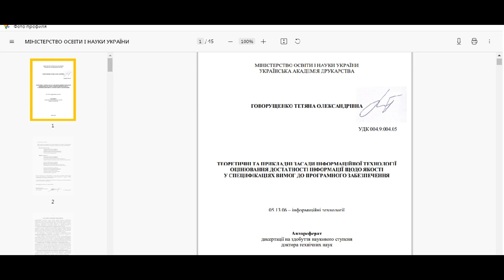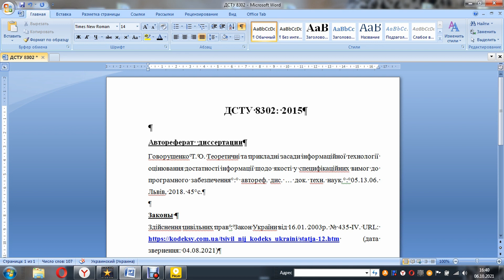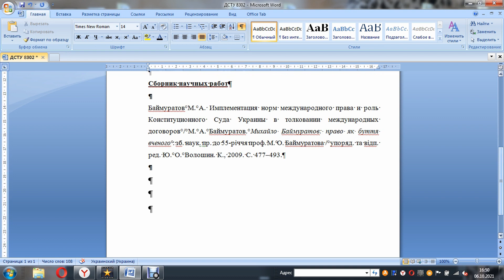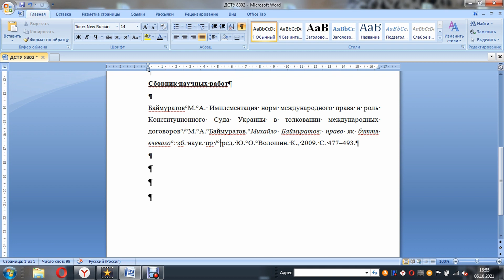Как оформить список литературы. ДСТУ 8302 2015. Часть 2.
Всем привет! Это вторая часть видео про оформления списка литературы по ДСТУ 8302: 2015. В этом видео  я коснусь рассмотрения требований к оформлению авторефератов к диссертации, законов и нормативных актов, сборников научных работ в вашем списке литературы.
Сейчас мой канал не подключен к монетизации, поэтому если есть желание, то вы можете самостоятельно отблагодарить меня за старания для вас. Номер моей карты: 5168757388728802